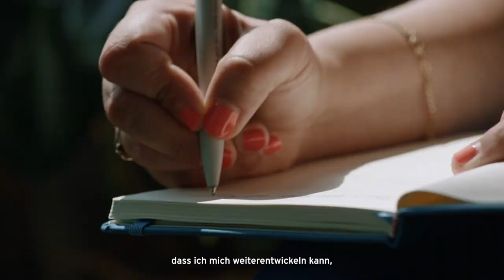EY Karriere - drei Dinge über Assurance!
Erfahre mehr über die Assurance bei EY!